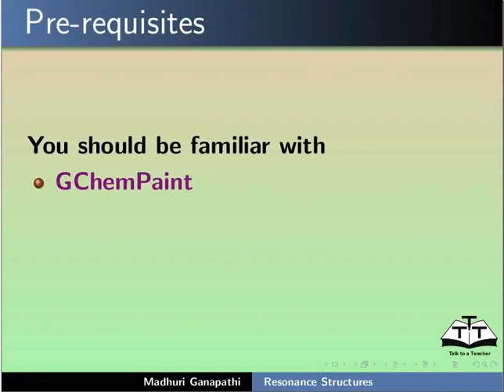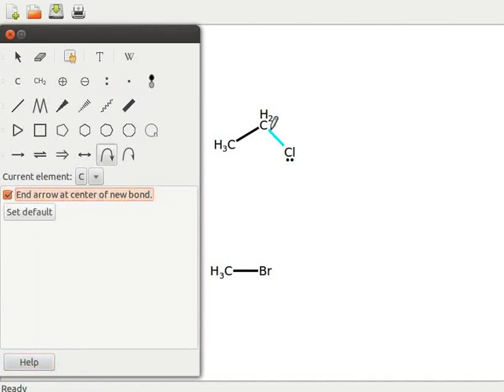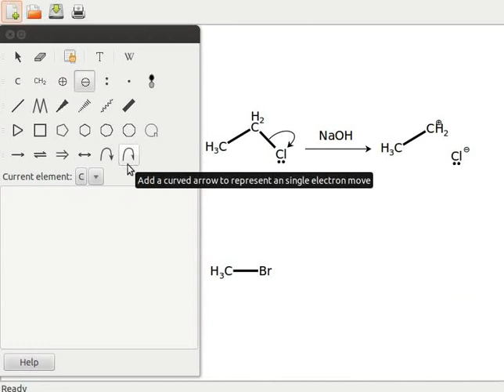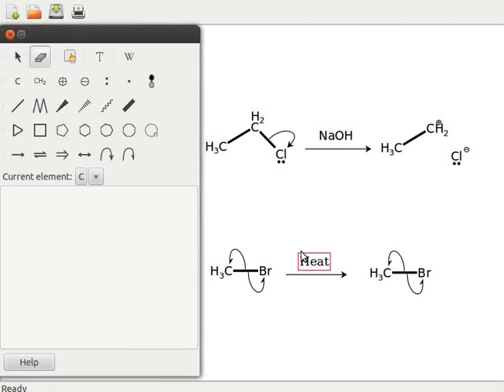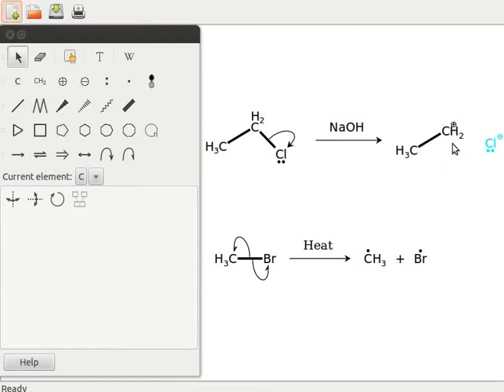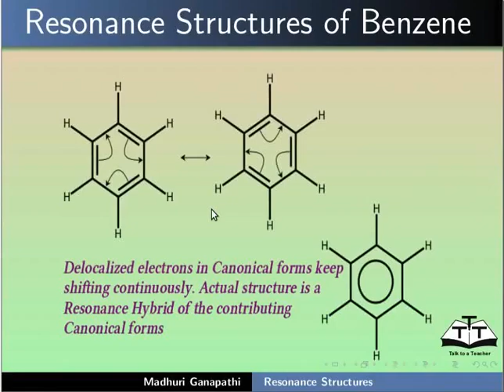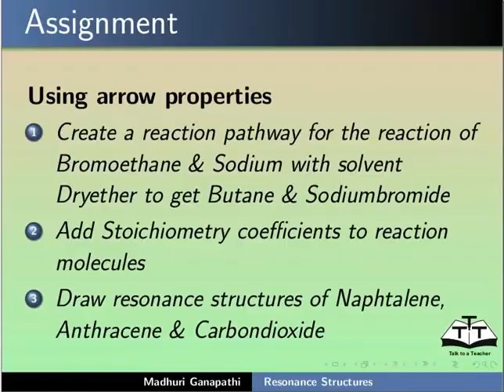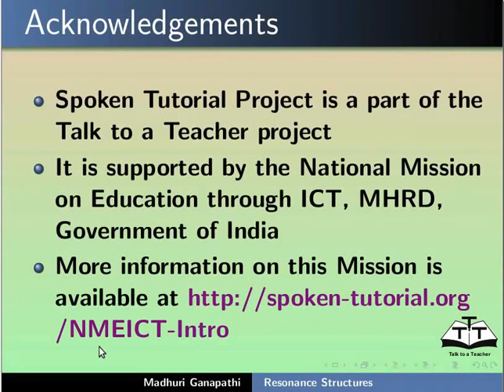Resonance Structures - Hindi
इलेक्ट्रॉन युग्म की इलेक्ट्रॉन शिफ्ट दर्शाना।
एक इलेक्ट्रॉन की इलेक्ट्रॉन शिफ्ट दर्शाना।
अभिक्रिया के एरो पर अभिक्रिया का क्राइटेरिया संलग्न करना।
अभिक्रिया पाथवे को बनाना और मिटाना।
'मीज़ोमेरिक' पाथवे बनाना।
नाइट्रोमीथेन के रेजोनेंस स्ट्रक्चर्स दर्शाना।
'रेट्रोसिंथेटिक' पाथवे बनाना।